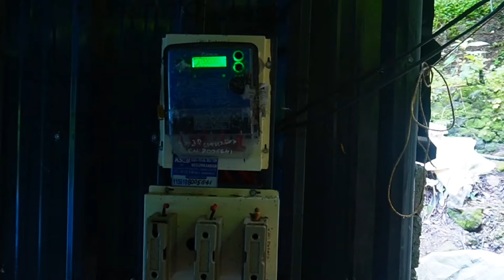3 ഏക്കർ ഏലത്തോട്ടം വിൽപ്പനയ്ക് | idukki | Cardamom Plantation